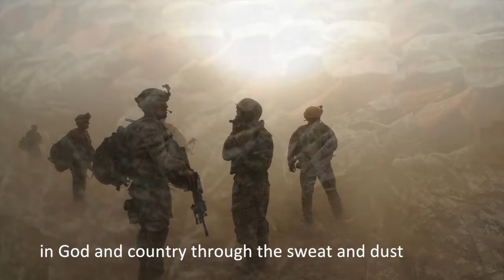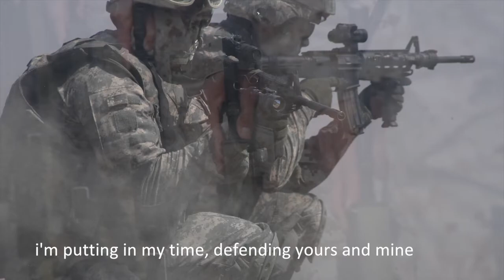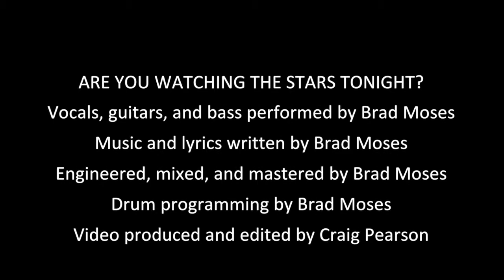ARE YOU WATCHING THE STARS TONIGHT?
IF YOU LIKE THIS SONG – PLEASE SHARE IT!

• Vocals, guitars, and bass performed by Brad Moses
• Music and lyrics by Brad Moses
• Arranged, engineered, mixed, mastered, and produced by Brad Moses
• Video produced and edited by Craig Pearson

THANK YOU TO THE ORGANIZATIONS AND PHOTOGRAPHERS WHOSE WORK APPEARS HERE:
US Army •• US Navy •• Expert Infantry •• DVDSHUB •• 7th Army •• Arctic Warrior •• Archangel12 •• PEOSoldier •• Marion Doss •• California National Guard •• Fort Bragg •• The National Guard

Such a heavy load
When something at anytime can explode
My friends have got my back we can always be attacked
There are IED's in the road

I'm a soldier — you're my girl
How I'd love to be back in your world
I always think of you and that's what gets me through
Your picture's torn and curled

Hey are you watching the stars tonight?
I wonder if you see what I see
Maybe we just might make some cool connection

Can you see my reflection?
Until I'm holding you this will have to do

Every day is a matter of trust
In God and country through the sweat and dust
Moving through the fear for all that I hold dear
Gets me closer to us

I'm hoping that you see what I see

Yeah are you watching the stars tonight?

I can't wait to get back in your world
I'm putting in my time defending yours and mine
I'm coming home for sure

I feel a sweet connection

I swear I see your reflection